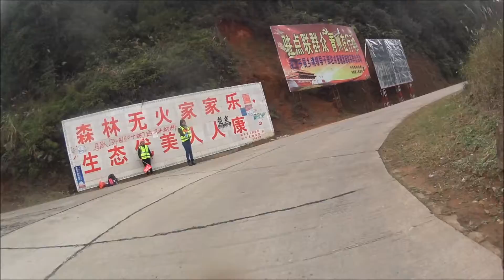2015-12-6 磨房 - 河源百公里